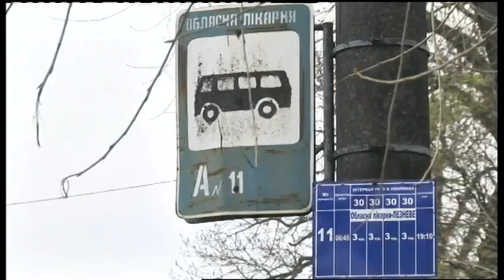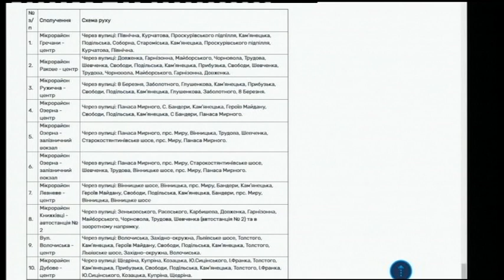10.04.2019. Новини. 20:30